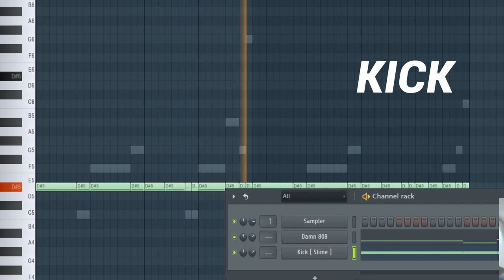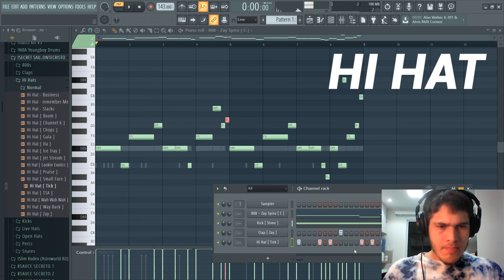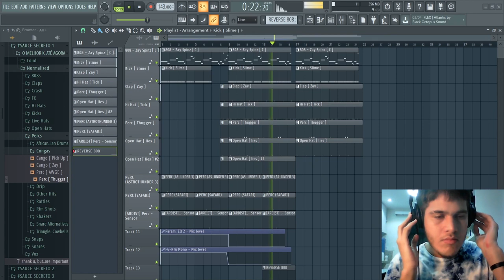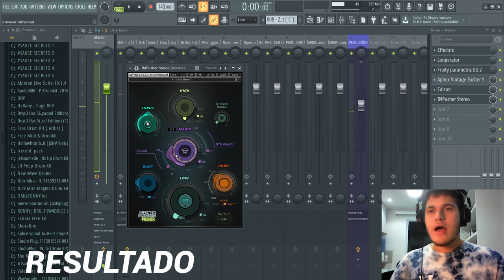BEAT GLOCKADA EM 2 MINUTOS